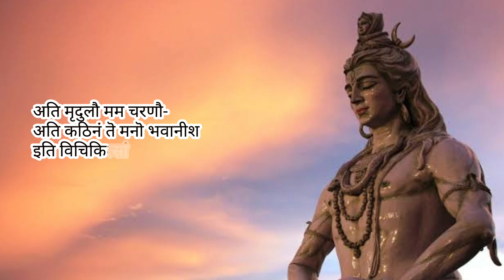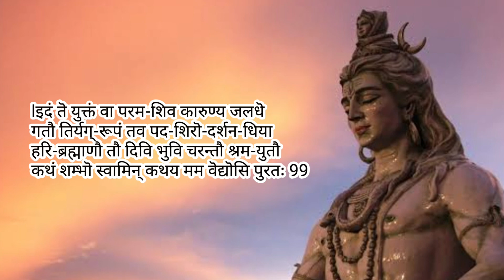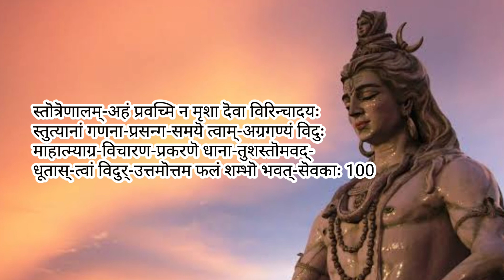Shivananda Lahari - 100 verses